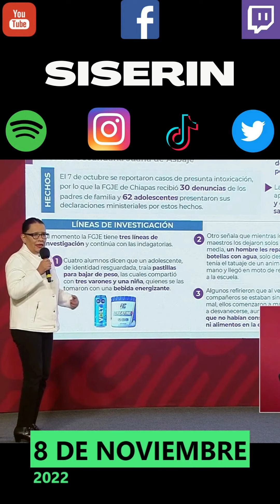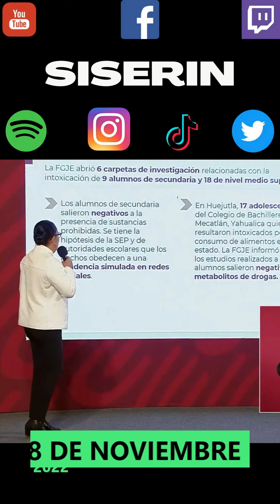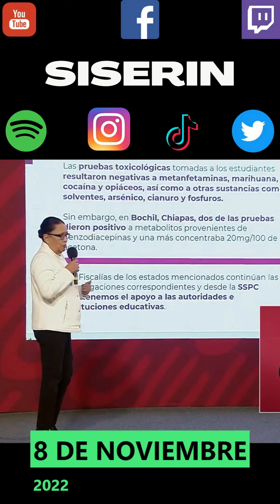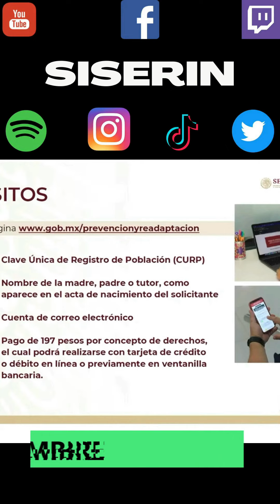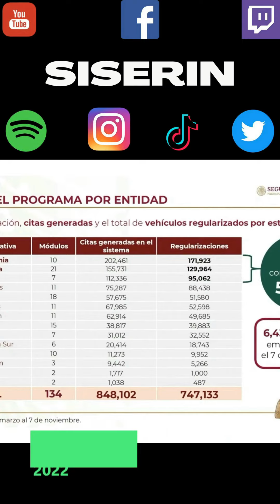💩🐣👶 AMLITO | Reportes de las intoxicaciones en centros educativos comunista corrupto 8 11 2022